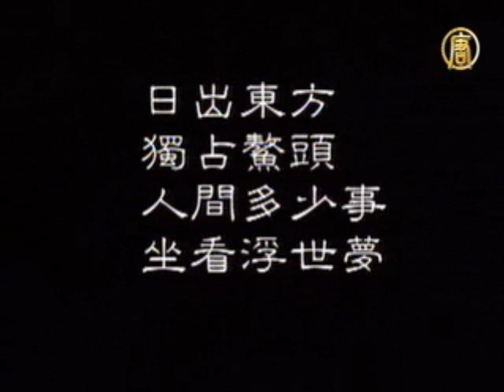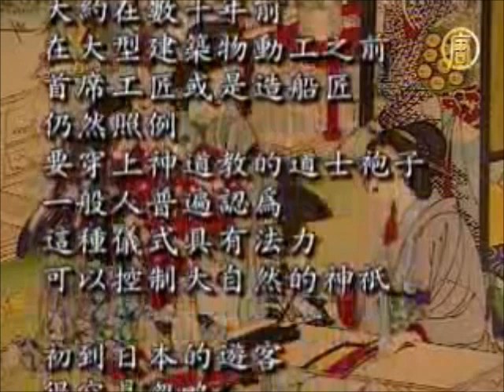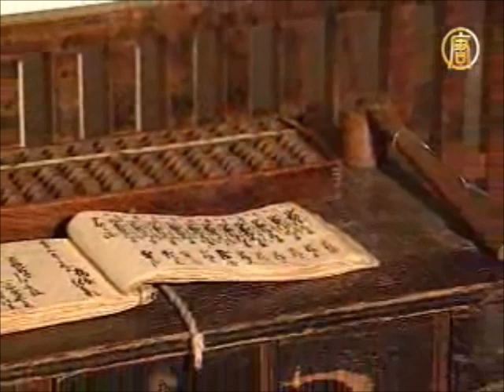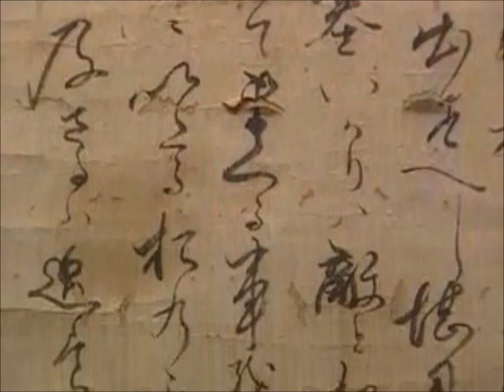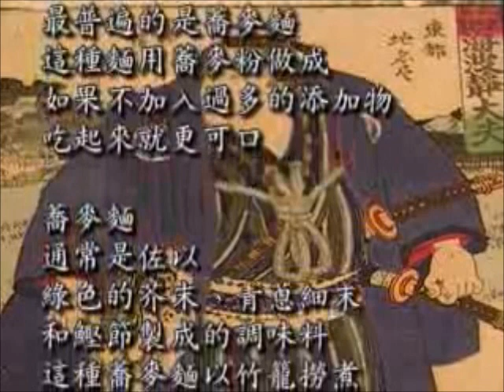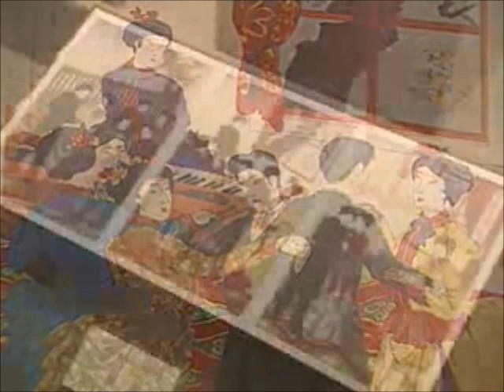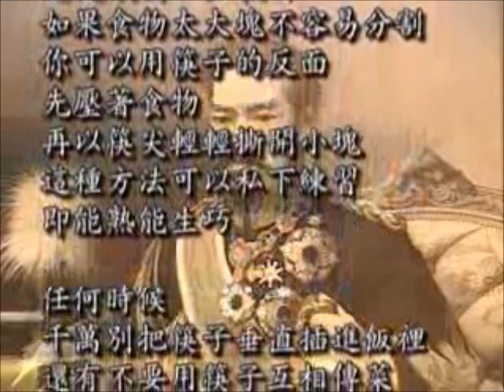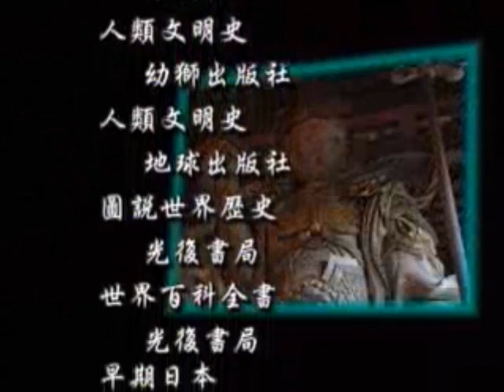发现者-近代日本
台湾公共电视台历史教育节目
台湾人制作的，严肃客观介绍日本近代历史，有助于对日本的了解，值得中国人借鉴。解说语言优美，内容客观深刻。